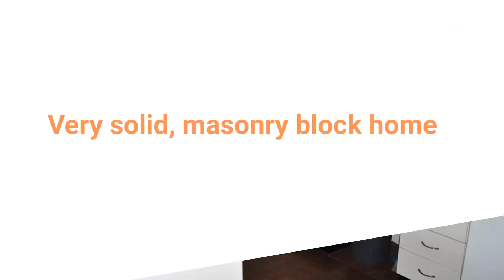Property For Sale - 27 Martin Avenue, Mareeba QLD 4880